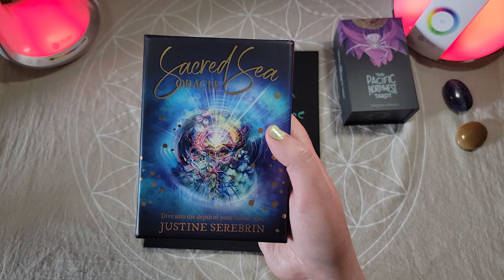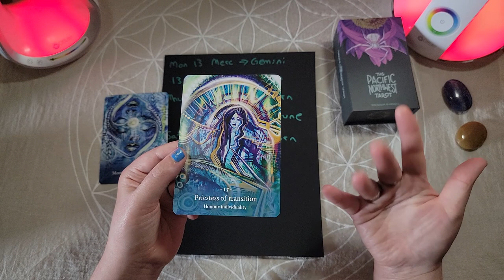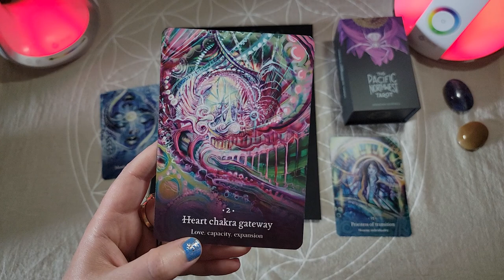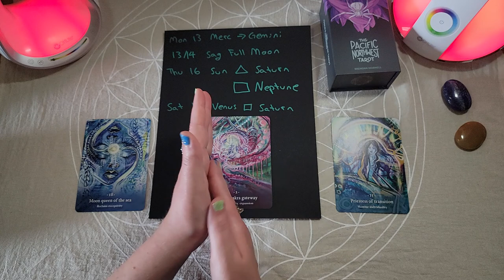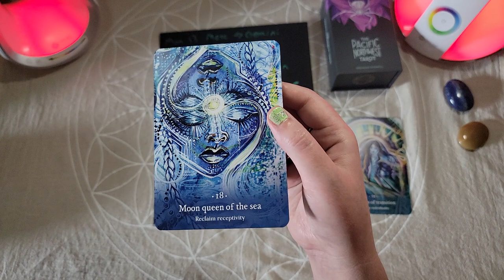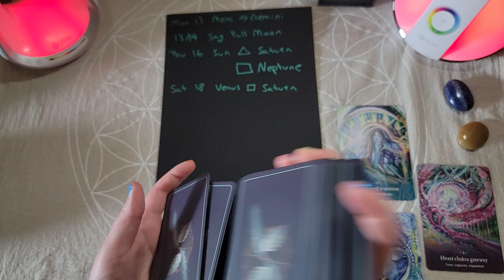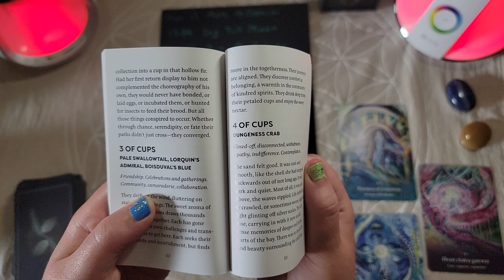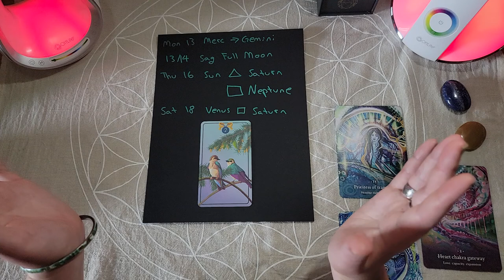Sagittarius Full Moon | Saturn Retrograde | Weekly Tarot & Astrology Reading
Dates of Interest (Seattle Time):

6/13 Mercury re-enters Gemini. The mind and communication lighten back up!

6/14 Full Moon in Sagittarius ♐🌕⚡

6/16 Sun trine Saturn and square Neptune. This is a date with destiny! Things that seem like interruptions, detours, or delays will be the events that align you with the right place at the right time.